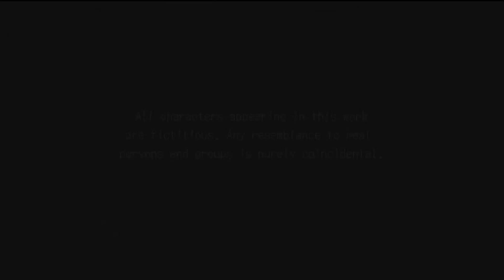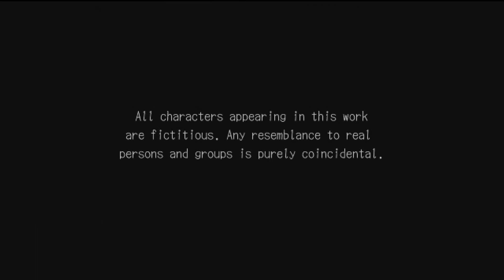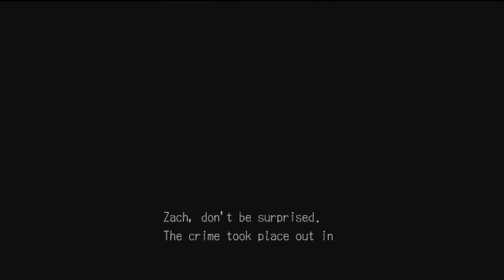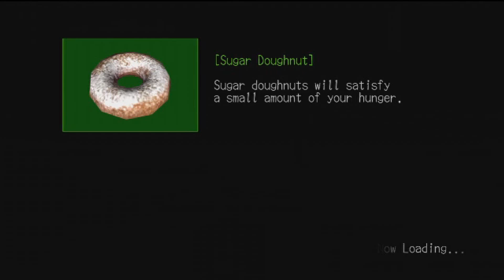Best of Giant Bomb's Deadly Premonition Endurance Run--01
I knew I could count on the Endurance Run! Never fails!
In this episode: Vinny goes racing, Brad meets the Raincoat Killer, Jeff meets Zach, and Ryan sees “F K” in the coffee. (Covers: The beginning through Anna's autopsy)

This episode covers: VJ Parts 1 to 4 (out of 38) & BR Parts 1 to 3 (out of 41)

After watching and later highlighting the best moments from the Persona 4 Endurance Run last year, I started to have the itch to finally watch the Deadly Premonition Endurance Runs. And just as with Persona, I certainly wasn't planning on watching these multiple times, so might as well make another one of these. I went back and forth over how to best cover both series. In the end, I decided to edit both series together to cover more elements of Deadly Premonition and to combine the best (and different) aspects of Brad and Ryan’s and Vinny and Jeff’s play throughs.

In terms of the format of this series, I wanted to highlight different aspects of Deadly Premonition, ranging from character introductions, gameplay segments, and the overall story. In some ways, this is a summary of the entire Endurance Run. Sometimes this does not lead to the “funniest” moments of the Endurance Runs, although I’m pretty confident most of those are in this video as well.

If one highlight was funny in both play throughs, I generally went with the one I thought was funnier to avoid having two identical scenes play back-to-back. To help carry a flow throughout this best of series, I edited the videos in rough chronological order to follow the game’s narrative. Sometimes one Endurance Run will take longer to get through a segment of the game or get sidetracked doing side missions, while the other will continue marching through the main story. This is why sometimes there will be multiple VJ or BR videos back-to-back.